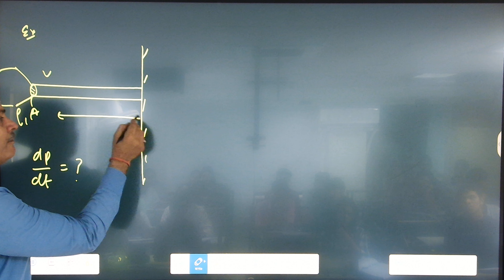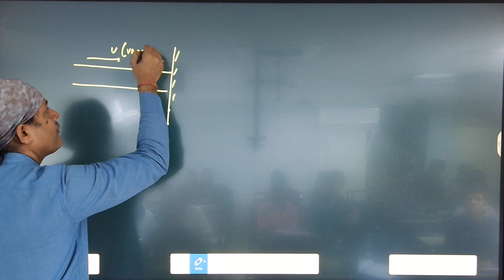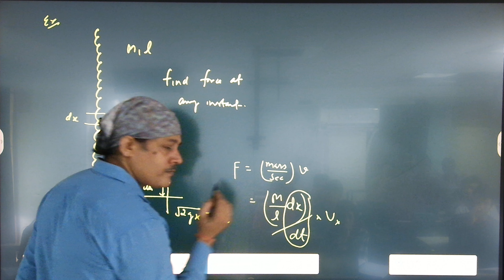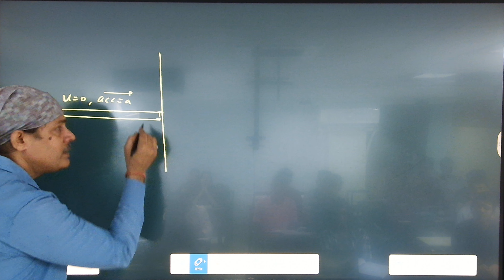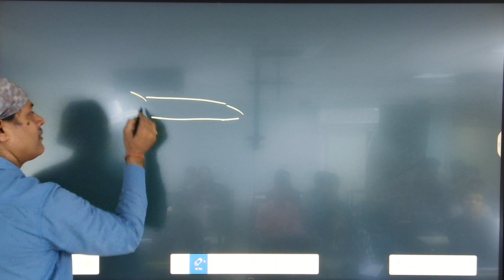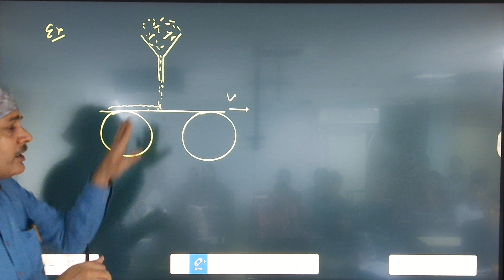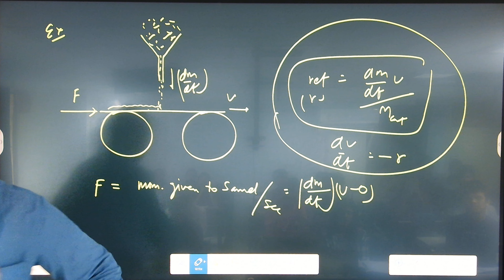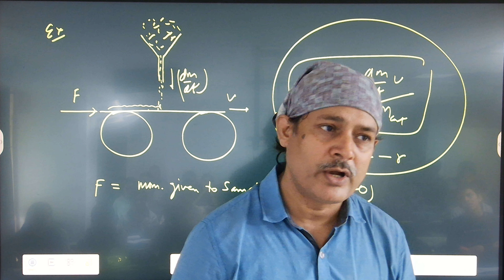newtons law of motion_ change in momentum part 2